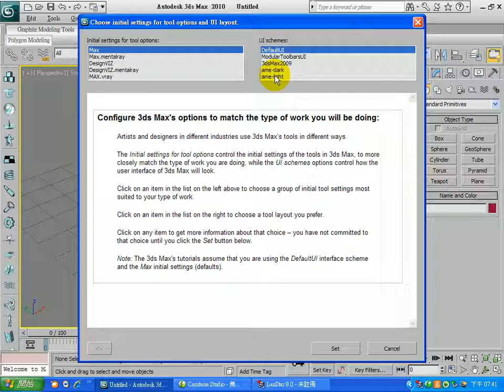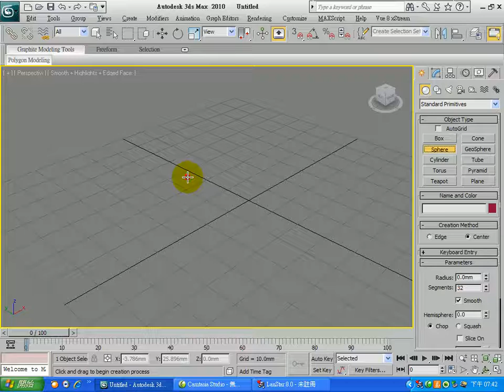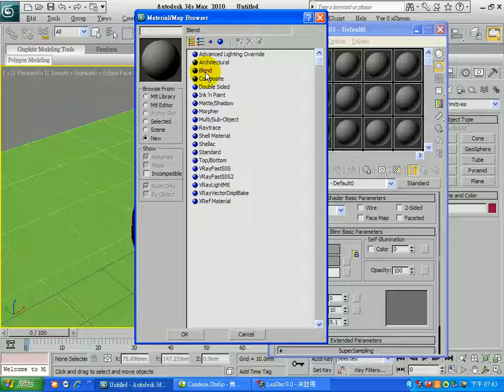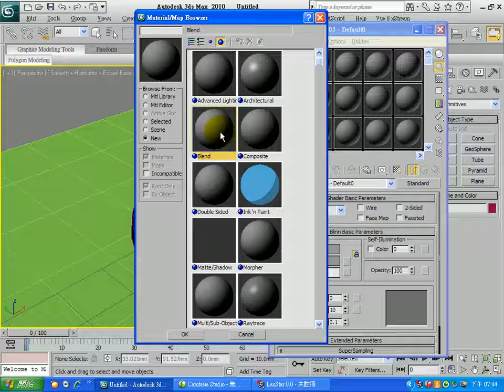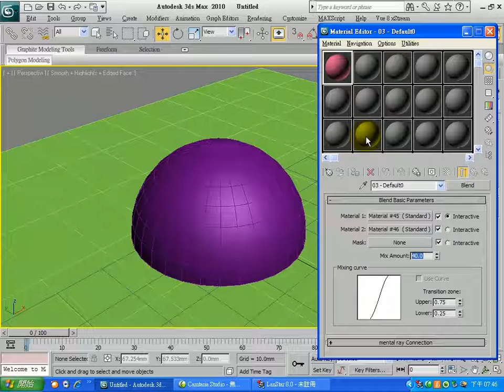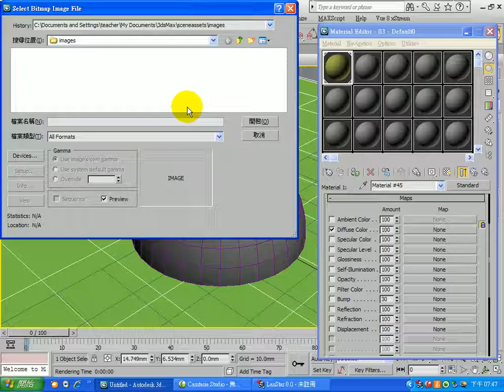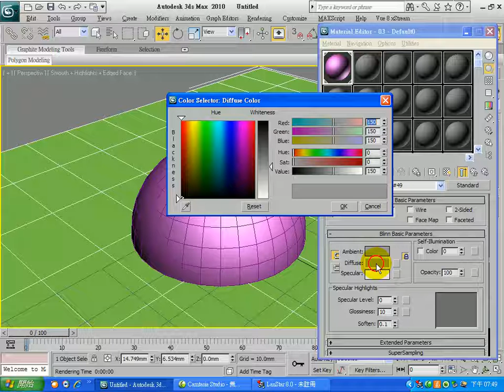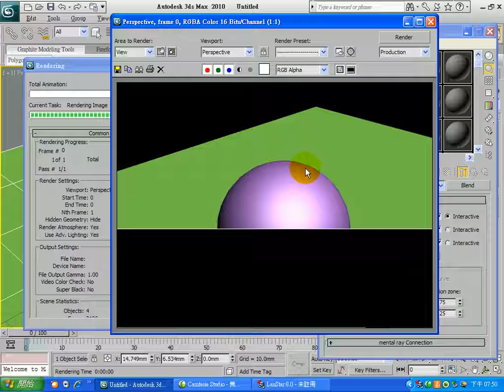第4階段 blend 材質1